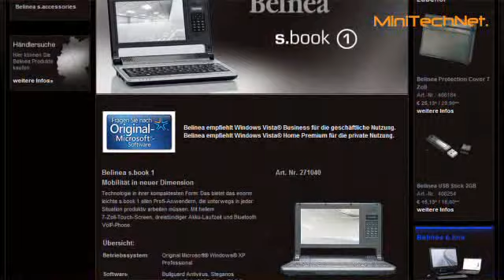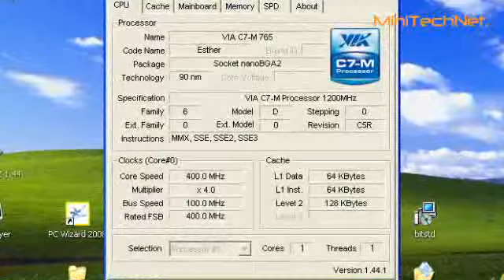Belinea s.book 1 Subnotebook (DE)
Einführung des neuen Belinea s.book 1, ein kleines und schönes Subnotebook mit 7" Bildschirm und Touchscreen.